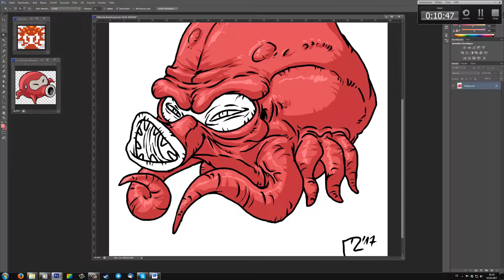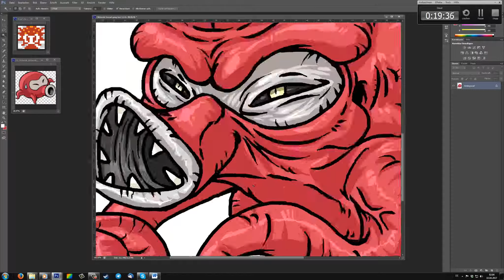SpeedColo²: Oktorok | FreeArt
Dieses FreeArt habe ich nur gezeichnet, weil Oktoroks aktuell meine absoluten Hassgegner in „The Legend of Zelda – Breath of the Wild“ sind! Echt jetzt, die sind Sau nervig!!

Colo-Dauer: ca. 20 Minuten
Bildbearbeitungsprogramm: Photoshop CS6
Aufnahmeprogramm: Camtasia Studio 8

Musikinfo: Zelda II The Adventure of Link Music: Battle Theme
Bild-Quelle: -